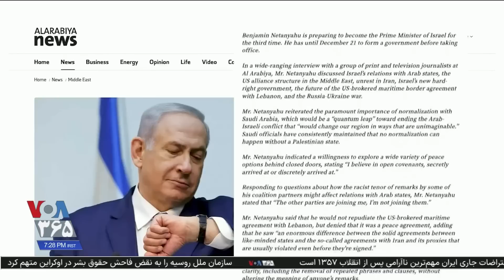واکنش سخنگوی پنتاگون به اظهارات بنیامین نتانیاهو درباره جمهوری اسلامی و سلاح هسته‌ای